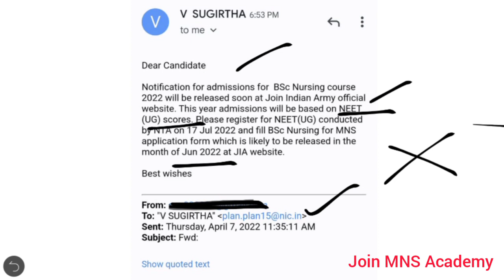MNS exam through NEET /New update on MNS 2022/ Join MNS Academy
For more information please email the same
Thankyou